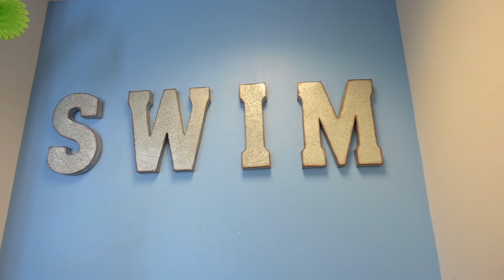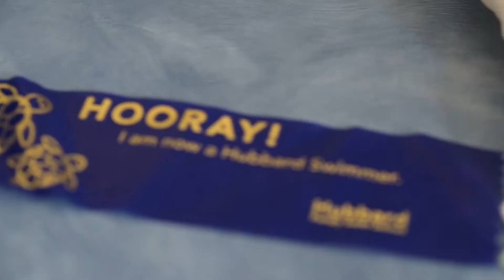Newborn Learning To Swim! Baby Swim Class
Our newborn baby just turned two months old and is learning how to swim! Today was his first swim class and he did great! Living in Arizona there are a ton of swimming pools and we wanted the peace of mind knowing that our baby knows how to swim and is familiar with being in the water if something were to ever happen! It was so fun watching them out there he did great it is definitely experience that we will hold onto and are excited to continue to do!

He’s learning how to swim a lot faster than I did!
Grow your YouTube channel with TubeBuddy!